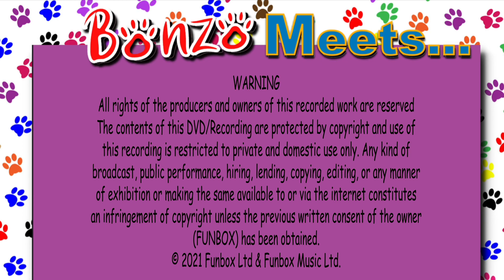Bonzo Meets... Findlay Napier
The first of Bonzo the Dog's new occasional series where he will be meeting and chatting to new friends. In this episode he meets Scottish singer, songwriter and tunesmith Findlay Napier... or is it Kevin's brother?